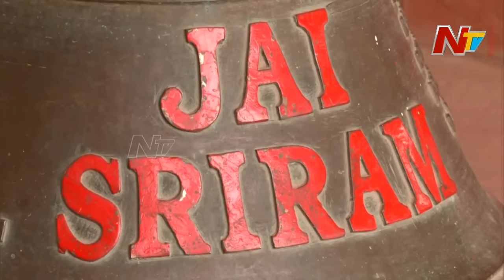రామ మందిరం వెనుక ఉన్న చరిత్రేంటి..? రామ జన్మభూమి ఉద్యమ నేపథ్యం ఏంటి..? | Story Board | NTV